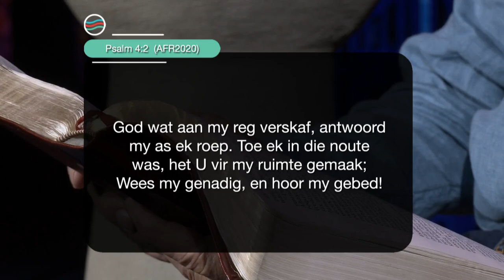9 Maart 2023, Donderdag S7 Week 10 - Formasiereis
Preekreeks: Plekke waarheen ons gaan
Oordenkings: Wanneer ek verlies ly
Prediker: Jurie Schoeman